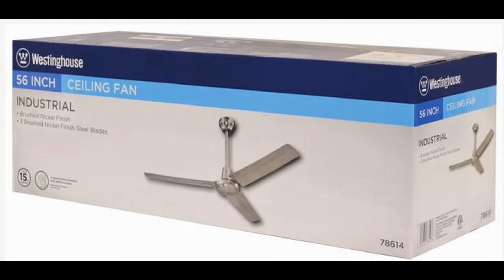Westinghouse 7861400 Industrial 56-Inch Three-Blade Ceiling Fan Photos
See the exclusive photos  of Westinghouse 7861400 Industrial 56-Inch Three-Blade Ceiling Fan